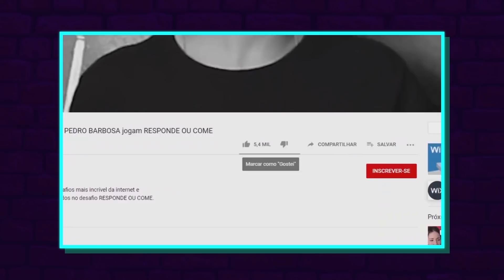10 COISAS que você PRECISA SABER sobre o NOW UNITED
Você sabe tudo sobre o Now United? Mas tudo MESMO?

Como eles começaram, de que PAÍS vem cada um, que NOVIDADES vem por aí e quais são os DOIS personagens DISNEY que a Any Gabrielly já viveu... essas e muitas outras CURIOSIDADES você vai ver neste vídeo!

Se gostar, conta pra gente nos comentários e COMPARTILHA com todo mundo, hein!

• Canon T7i
• Videomic Rode Direcional
• Tripé Manfroto
• Adobe Premiere
• Adobe Photoshop
• Adobe Audition